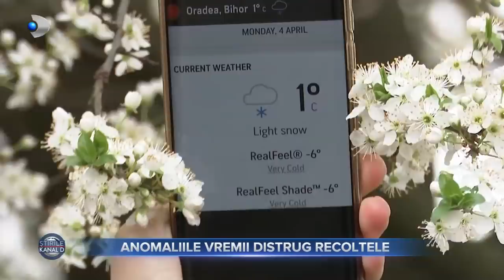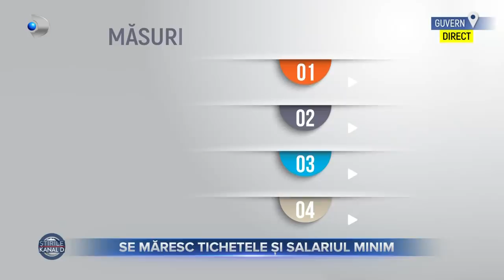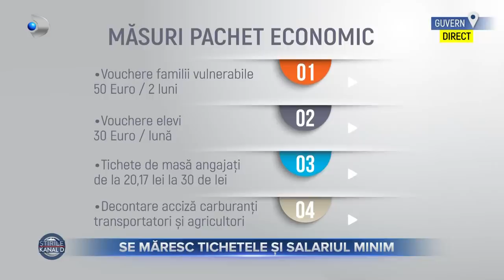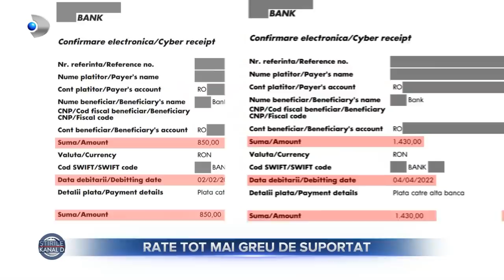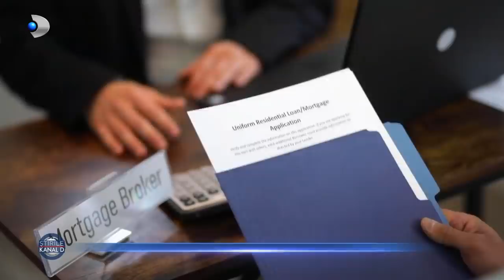Stirile Kanal D (06.04.2022) - Sofer ars dupa ce a intrat cu masina in Ambasada Rusiei!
Stirile Kanal D (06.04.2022) - Sofer ars dupa ce a intrat cu masina in Ambasada Rusiei! | Editie de dimineata

00:00 - Intro
00:53 - Scene socante s-au scurs intr-un liceu tehnologic din Botosani. Un elev in varsta de 17 ani a luat foc in sala de clasa si a ajuns cu arsuri grave la spitalul din Iasi.
03:12 - Venim acum cu o informatie de ultima ora. Un incendiu violent a izbucnit in urma cu putin timp langa Ambasada Rusiei din Bucuresti.
04:53 - Un incendiu de proportii a mistuit ieri 15.000 de mp din Delta Vacaresti. Fumul gros a acoperit intreg sectorul 4, iar populatia a fost avertizata sa ramana in case.
07:40 - Imagini socante vin din Bailesti, unde o pensionara a fost spulberata de o masina condusa de un tanar de 20 de ani.
08:12 - Culmea corectitudinii vine de la un sofer din Braila care a urcat baut la volan. Omul a lovit o pasare cu masina, dar s-a dus la politie ca sa declare accidentul.
09:45 - Cum statul se zgarceste cu mancarea pacientilor din spitale, rudele sunt nevoite sa gaseasca solutii, asa se face ca plasele pline cu mancare asigura un meniu bogat pentru oameni.
12:25 - Autoritatile isi dau in sfarsit seama ca pacientii din spitale au nevoie ca cele trei mese pe zi sa nu mai fie in batjocura.
13:41 - Intr-o singura saptamana am trecut prin doua anotimpuri. In nord-vestul tarii vara, care s-a instaurat subit, s-a transformat brusc in iarna. De la 20°, am avut parte de zapada mieilor.
15:50 - Cine nu a reusit sa isi cumpere o locuinta pana acum, mai are de asteptat. Preturile au explodat pe piata imobiliara, ba mai mult, unii dezvoltatori aleg sa opreasca lucrarile pe santiere.
18:25 - Guvernantii au decis masurile de ajutor pentru romanii care nu mai pot face fata scumpirilor. Valoarea tichetelor de masa pentru 2,5 milioane de romani, dar voucherele sociale se maresc.
19:50 - Algele au schimbat culoarea Marii Negre. Acum apa are culoare turcoaz, un fenomen care apare an de an si care devine tot mai pronuntat.
22:03 - METEO | Cum va fi vremea azi?
22:45 - Revenim acum la subiectul principal al diminetii. In urma cu putin timp o masina a luat foc dupa ce a intrat in gardul Ambasadei Rusiei.
25:22 - Un taximetrist a creat haos in trafic. Barbatul a lesinat in timp ce era la volan, vatmanul unui tramvai plin cu calatori a vazut scena si a reusit sa opreasca la milimetru.
26:31 - Politistii nu vor mai putea tine o persoana la audieri mai multe de trei ore, asta prevede o noua lege recent aprobata.
27:43 - Dobanda de referinta a crescut la 3%. Masura luata astazi de economistii BNR da mari emotii romanilor datori la banci.
30:06 - Viitorii politisti si jandarmi trec in aceste zile prin probele de foc ale admiterii la scolile Ministerului Afacerilor Interne.
32:21 - Sicrie batute-n pietre pretioase sau altele facute in caroserii de masini de lux, noua afacere din Romania.